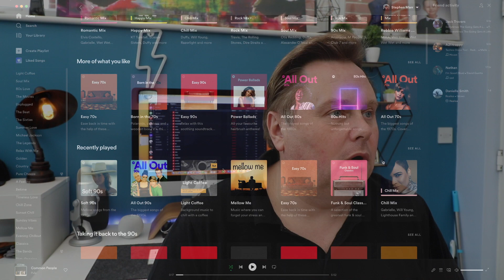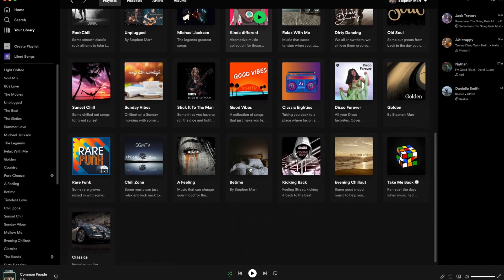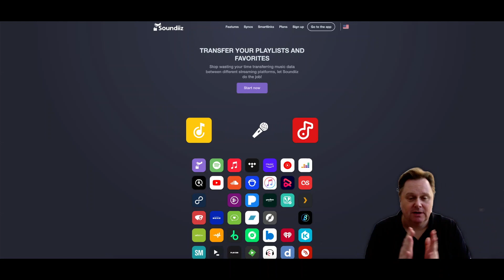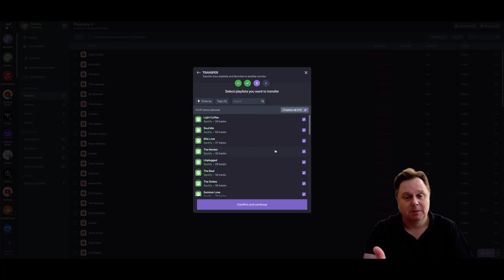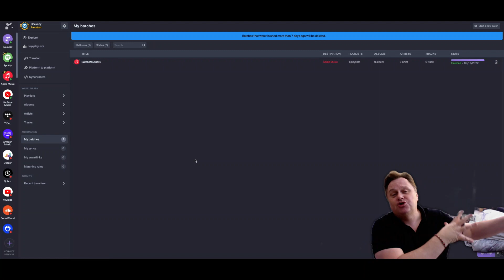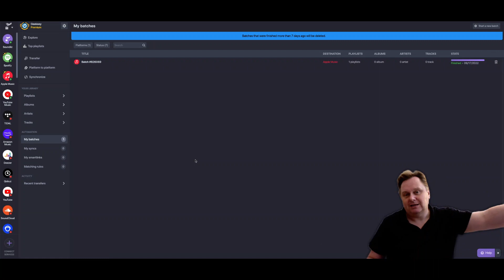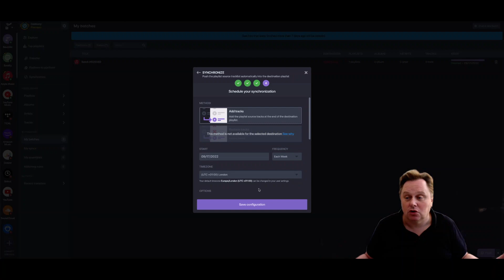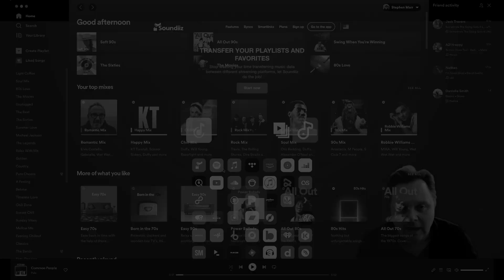How to Transfer Music Playlists Easily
In todays video I will show you how you can easily transfer your music playlists between all of your music streaming services and even sync playlists together.

Chapters
0:00 Intro
4.54 Desktop App
11:29 Conclusion
13:14 The End

✩ A LITTLE SOMETHING EXTRA ✩

KEEP SMILING :)
steve marr